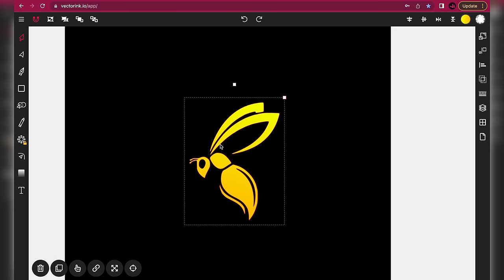Convert an Image to Vector -Turn a drawn logo to a vector logo with one tap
Image tracing is now available in vectorink.io.
Now you can take you hand drawn logo and immediately convert it to a vector object with one tap in Vector Ink.

This feature will be available on the android app in the next android update.